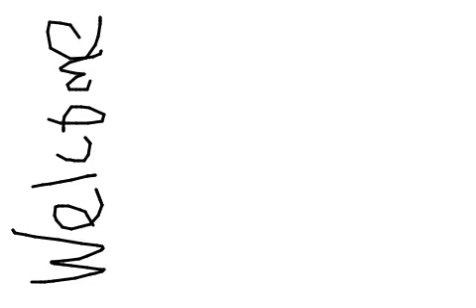How to put iPhone into restore mode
Uploaded to flipbook.tv by mckaytaylor on 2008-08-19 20:54:49